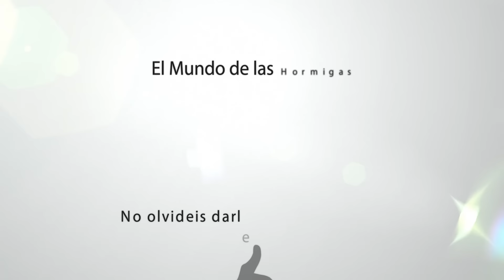Hormigas VERSUS Grillo | Top peleas de insectos ! Messor barbarus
Hola! Bienvenidos al top de versus del canal.
Estos insectos son criados en cautividad para alimentar a las hormigas. Estan en su dieta y no pueden faltarles . Igualmente las hormigas tienen instintos de caza que no hay que negarles . No son humanos, no podemos pretender que se comporten como nosotros.
Por eso mismo aclaro que estos videos no pretenden ser ni sensacionalistas ni alentar a la comunidad ni al publico en general a maltratar cualquier tipo de insecto .
Se hacen con motivos documentales para mostrar, haciendo un poco mas ameno, el comportamiento de estos increíbles insectos y acercar al publico lo bonito de la mirmecologia y la biologia en general . En ningun caso recomiendo hacer estas prácticas con vuestras colonia si no se tiene experiencia en la cria de hormigas  pues puede poner en peligro tu colonia .

En esta ocasion alimentaremos a la colonia alpha con un feroz grillo que no ha dudado en defenderse y atacar a las hormigas!

Muchas Gracias a todos por seguir el canal podeis ver mas fotos en la pestaña de comunidad de este canal.

Si os gusta darle a like y si quereis seguir mi canal y ver como van creciendo los hormigueros desde el día que nacieron no olvidéis suscribiros y darle a la campanilla para que os llegue la notificación de un nuevo video.
Realmente lo aprecio y me anima a subir mas videos.